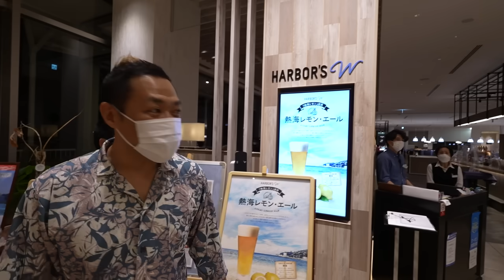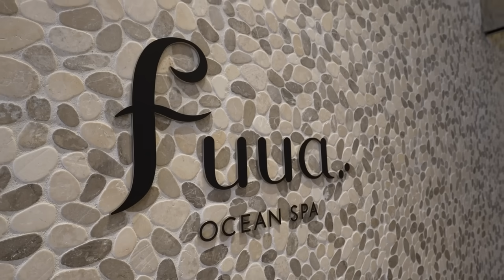【はなわ家3兄弟】熱海の後楽園ホテルでビュッフェ大爆食😋肉＆カレー＆うどん＆静岡おでん🍢爆食ツアー最終日🚩絶景露天風呂もご紹介！【飯テロ】